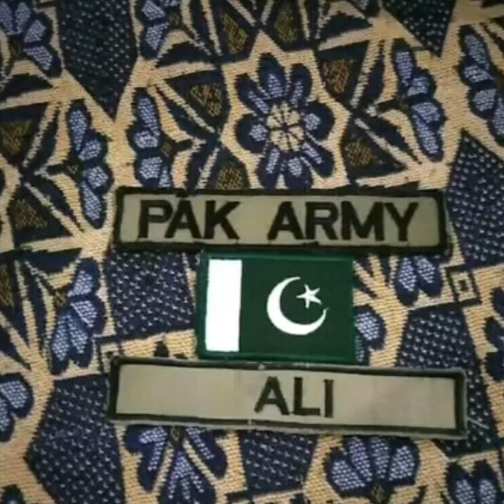ispr song pak army dil se chala tere liye.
pak army song